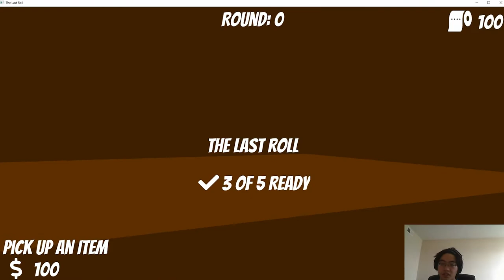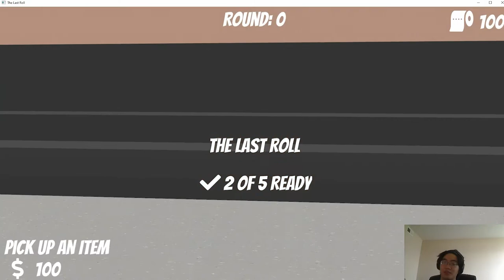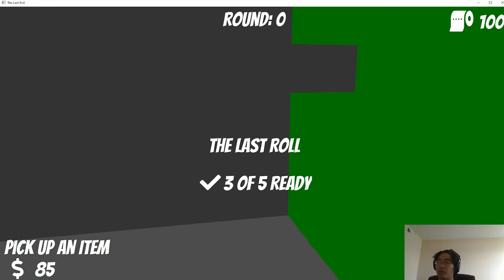CSE 125 Video Game Demos 2020 - Group 4 The Last Roll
CSE 125 Video Game Demos

The goal of CSE 125 is to experience the design and implementation of a large, complex software system in large groups. Over the course of 10 weeks, the groups decide on the features of their project, specify its requirements, create a design and implementation schedule, implement it, and give a public demonstration. To make the class exciting as well as challenging, the project is a distributed, real-time, 3D, multiplayer game of each group's design.

Group 4
Cameron Foster, Steven Hausman, Anthony Lau, Patrick Liu, Thiago Marback, Christopher Maytom